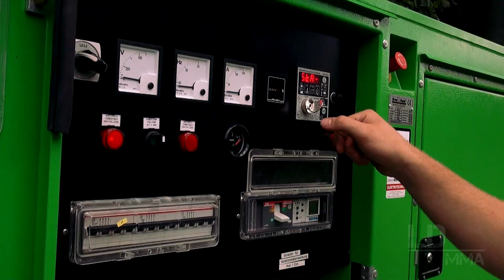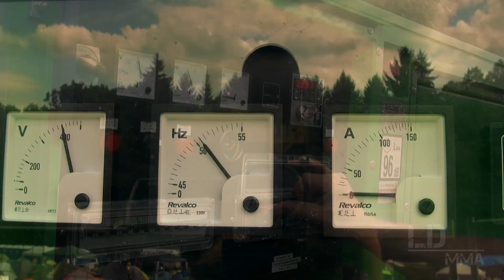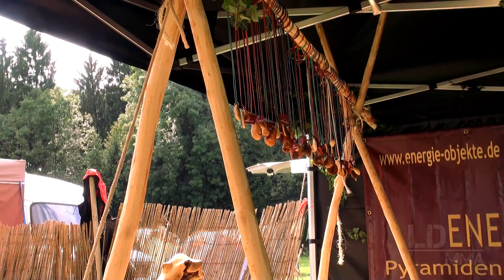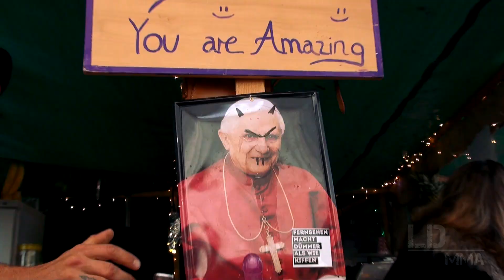Kannibalen Massaker 2014 Aftermovie